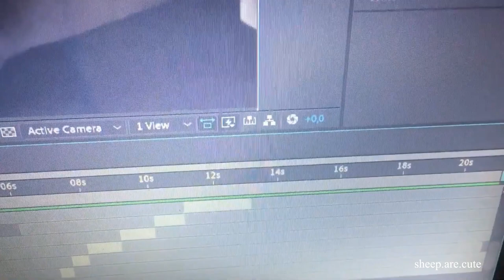johnny depp x playdate (tik tok trend) Shorts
کێ دە زانێت او کارە کتە رە لە چ فلیمێک اکتە ربوە